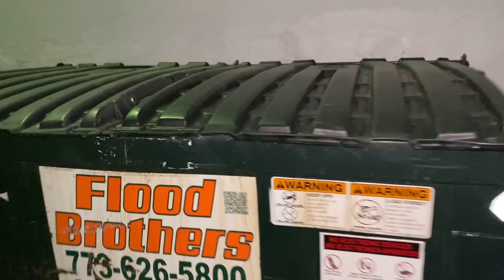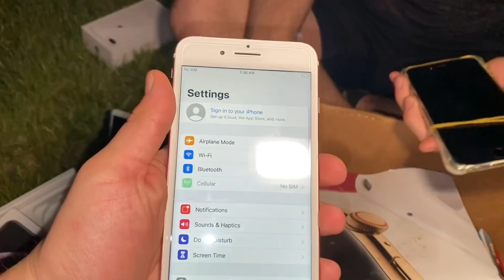**SECURITY GUARD CHASED US???** APPLE STORE DUMPSTER DIVING JACKPOT!! MASSIVE APPLE STORE HAUL!!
MASSIVE APPLE STORE HAUL!!! FOUND A HUGE BOX STUFFED TO THE TOP WITH iPHONES & MORE!! How Could Someone Throw This Away!??